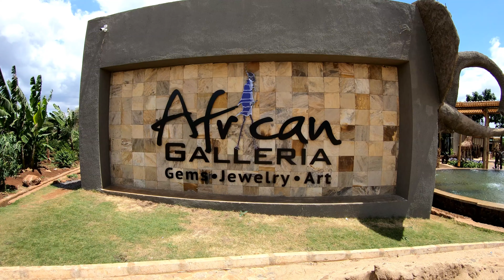African Galleria - biggest souvenir shop in Tanzania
Thats i think the biggest souvenir shop in whole Tanzania. You can find everything you want. Fridge magnets, bowls, bracelets, necklaces, ashtrays, t shirts, caps, tanzanite stones, bottle opener, small or big statues, drums, nearly everything!! The workers are very friendly and kind. This souvenir shop looks really fantastic, very clean galleria. Dont forget to give them a tip ;-) . If you are near or even in Tanzania - this is worth a visit for sure.